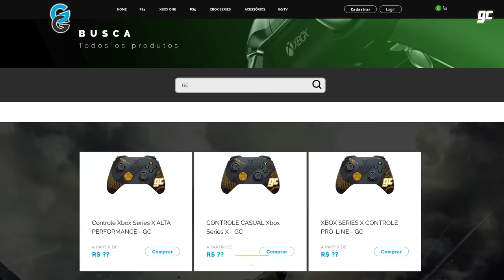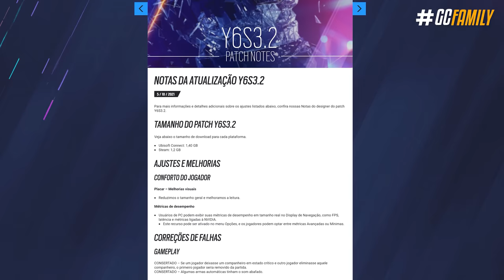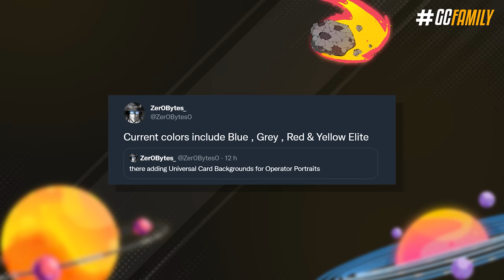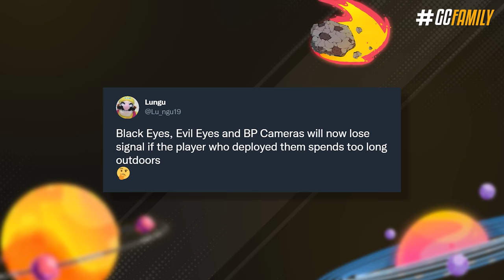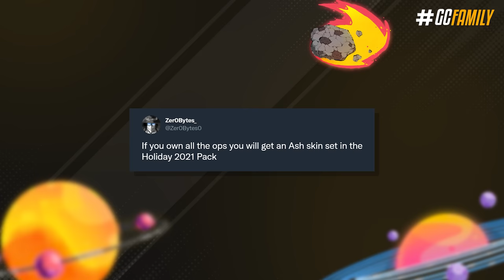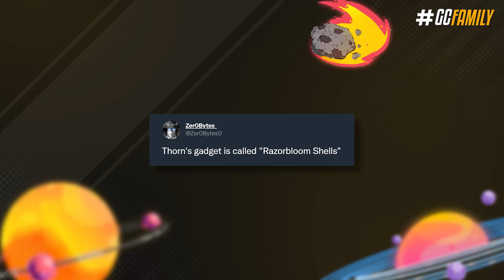VALKYRIE & ROOK RETRABALHADOS | EVENTO ANTIGO chegou "DIFERENTE" - Rainbow Six: Siege Crystal Guard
Nessa semana chegou mais uma atualização, e com um patch de mais de 1GB para corrigir problemas, óbvio que tem coisa escondida aí que a galera descobriu! Hoje a gente vai checar as novidades do evento de Halloween que retornou, e retornou "diferente"; além do mais foram compartilhadas mais informações a respeito dos próximos balanceamentos a caminho, elites, conteúdo natalino e até mais detalhes da Thorn - próxima defensora do jogo.

► Capítulos
00:00 Introdução
01:05 1. Atualização nova
02:10 2. Informações do novo evento
04:08 3. Retrabalhos vazados
05:15 4. Conteúdo natalino 2021
05:38 5. Pacotes elite novos
06:02 6. Thorn, nova defensora
06:32 7. Lembretes
06:54 Fechamento